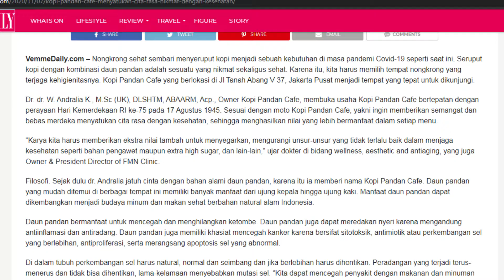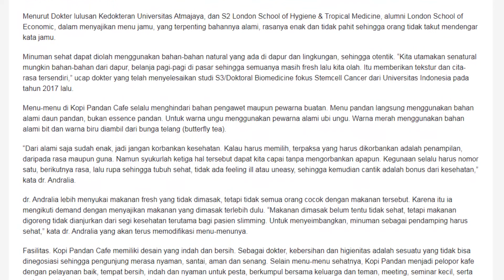Kopi pandan kafe by Dr. Andralia - VEMME DAILY